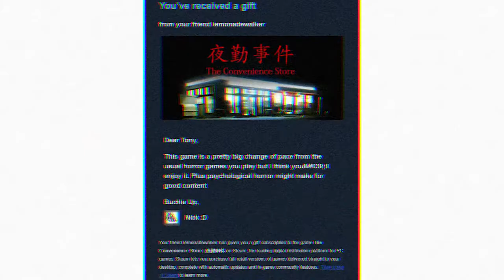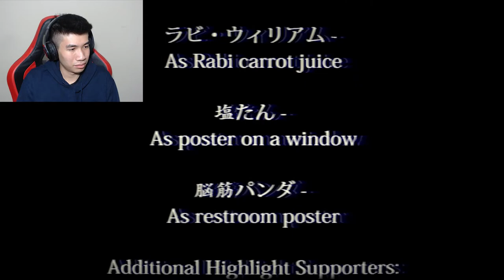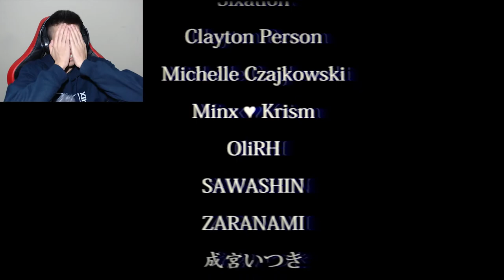The Convenience Store - Let's Play (FULL GAME)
Let's play The Convenience Store! This is full gameplay of The Convenience Store! The jumpscare made me scream. Let me know what other games I should play next! It would be an honor!

Do you want to play The Convenience Store?